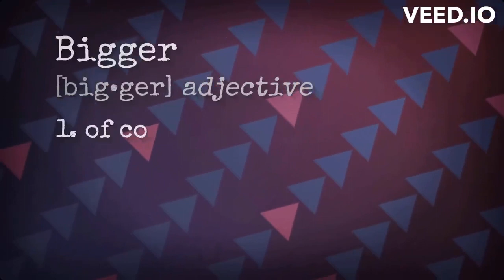This channel is more Pc games enthuathist. If u are Pc game lovers u have came in the right place.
Welcome to our fan-made trailer for the New Game ! Please note that this video is not the official product and should not be mistaken for the real thing. This project was created purely for fun, and we wanted to highlight some of the amusing patterns we often see in game trailers.

 We'd like to emphasize that this fan-made trailer is not affiliated with the official developers  If you're looking for official information or trailers, please visit the official channels and websites of the game.